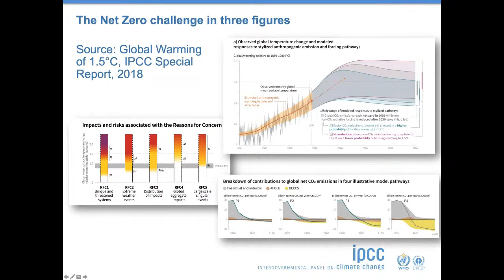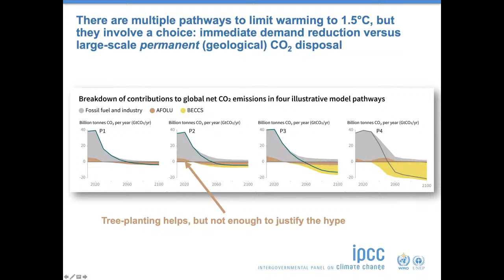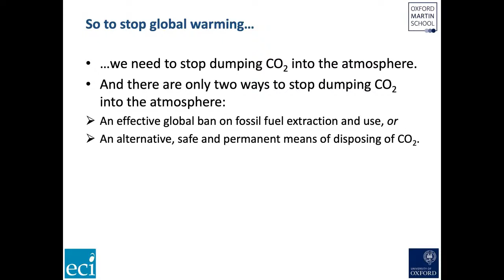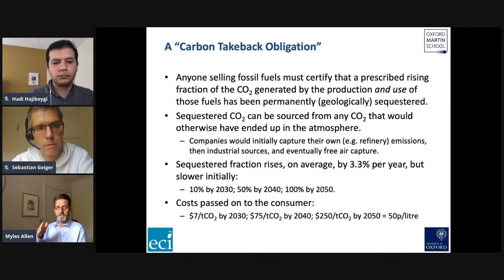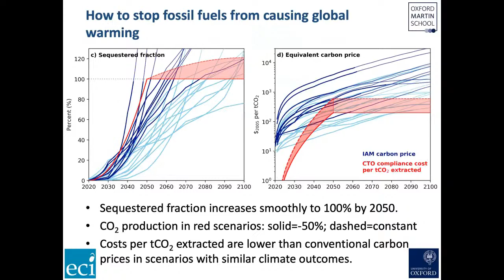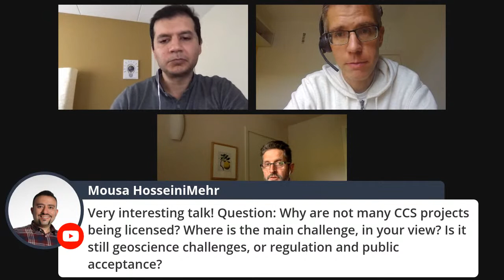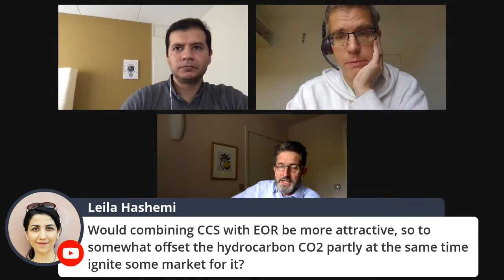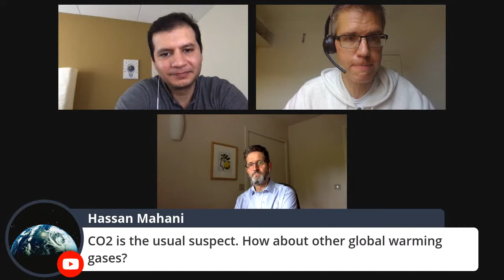Myles Allen, Oxford University (Energy Transition)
GeoScience & GeoEnergy Webinar 24 September 2020

Speaker: Professor Myles Allen (Oxford University)
Title: "Achieving net zero by decarbonising fossil fuels"